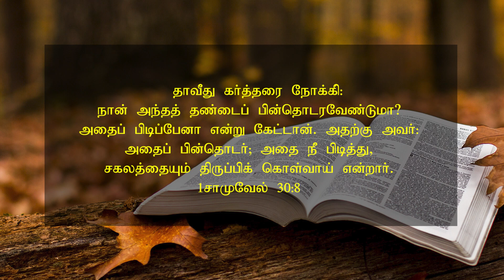August 19 2023 l இயேசுவே என்னோடு பேசுமே ¦ தின தியானம் ¦ தமிழ் ¦ Sis Janet Shanti